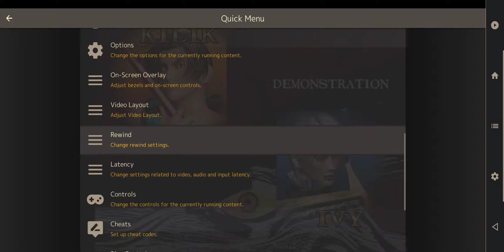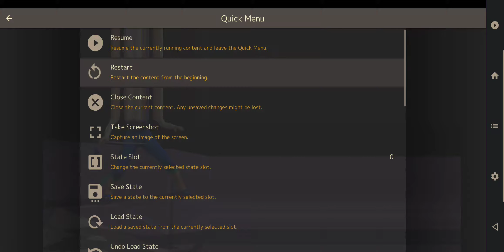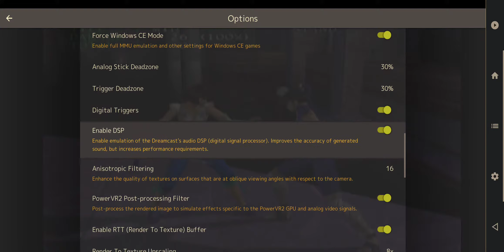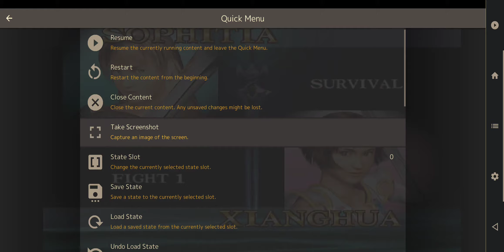Soul Calibur (1998) Sega Dreamcast - Retroarch Plus Emulation Demo (Android 11) (Flycast Core)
Running on Samsung Note 20 Ultra 5G
Using Retroarch Plus from Google Play store
Controller used - Gamesir X2 V2 (type C)